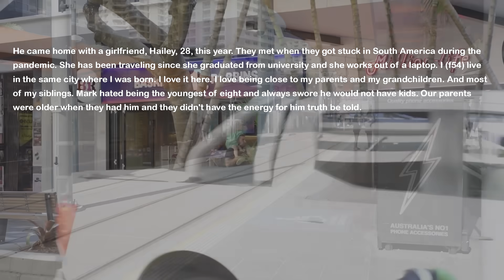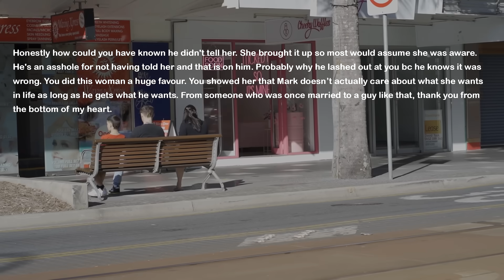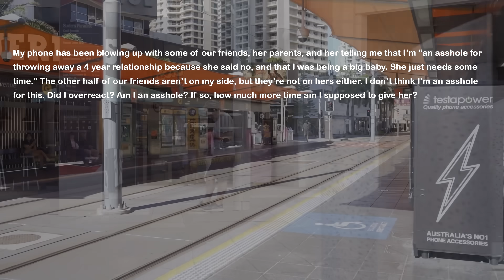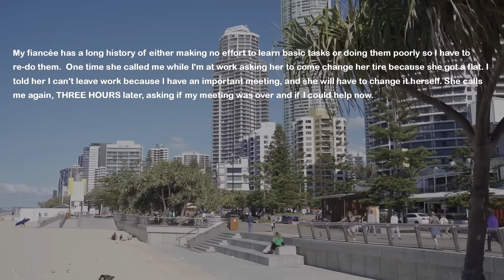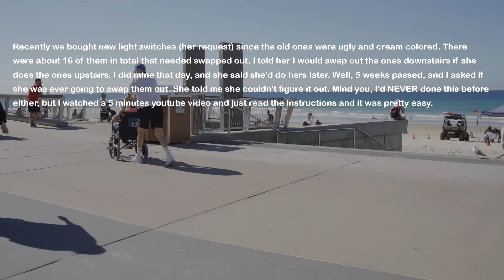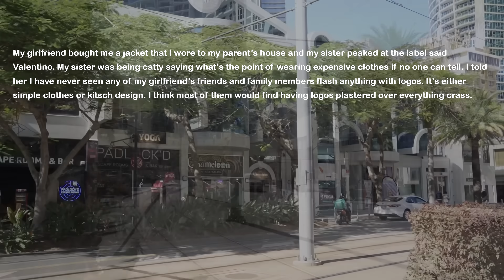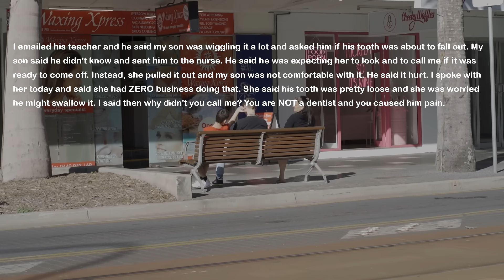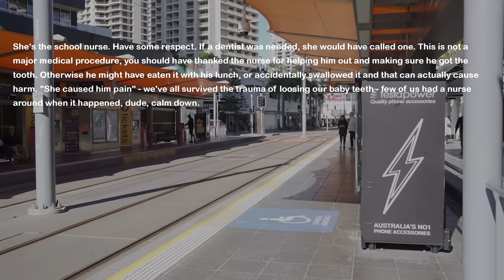Brother Wins Lottery & Believes He's Loaded But Years Later He Brings His GF To Family Dinner & I...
My brother won a lottery and he believed he is loaded for life. He dropped out of college and went to travel the world. We kept in touch sometimes and recently he finally came back to visit family. He brings his new girlfriend to our family dinner. We had a chat and I ask her this about my brother... She looks like a deer in headlights...